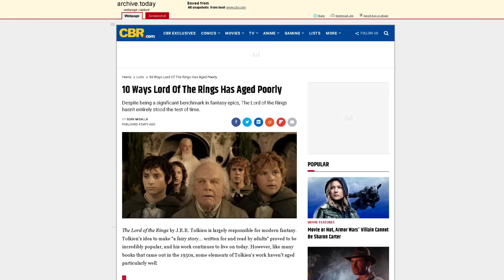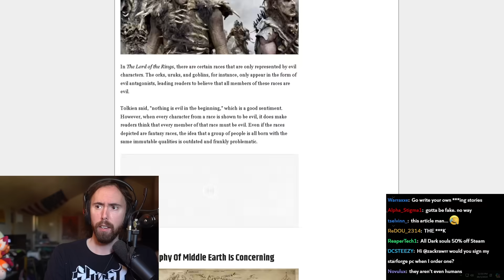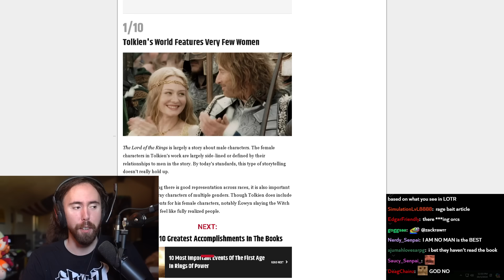I can't do this anymore..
Asmongold Clips / Asmongold Reacts To: The biggest lord of the rings fan..